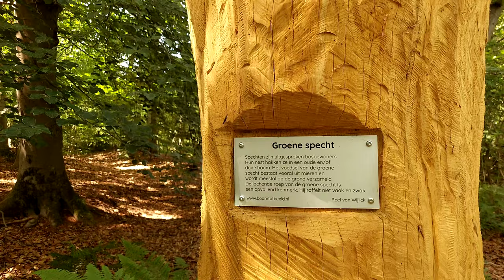Forest river walk at the German border | mesmerizing ambient | Nature sounds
This Trail starts in Swalmen a small place near ther German border were we walk along the river Schwalm (dutch: swalm) into Germany.
Along the way we can see wooden sculptures of animals carved into wood with a chainsaw. These animals live in this area.

Finally we arrive at a dredging bat called The vennekottensee, see captions for more information.